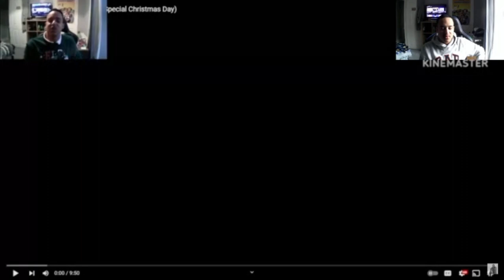A Classic Thomas Parody Ytp Jooj Baab Reacts To YTP: Thomas The Goofed Up Engine [Reaction]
Sub To @DawidJankowskiYT